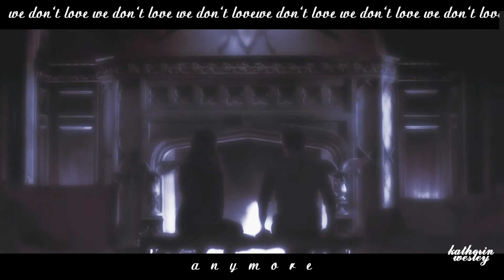►Stefan+Elena || We Don`t Talk Anymore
►♪ Song: Charlie Puth Lyrics - We Don't Talk Anymore
►Fandom:TVD | Stelena|
► Program: Sony Vegas 11